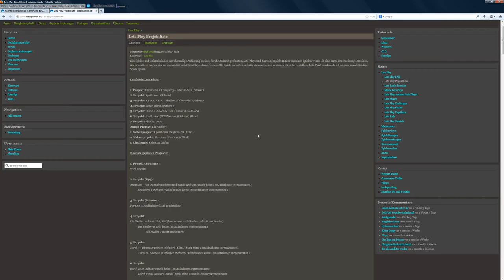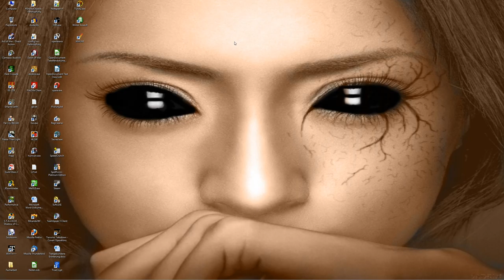Projektwahl und C&C 1 Livestream (Wahl beendet)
Hier gibt es den erwähnten Link auf die Umfrage.